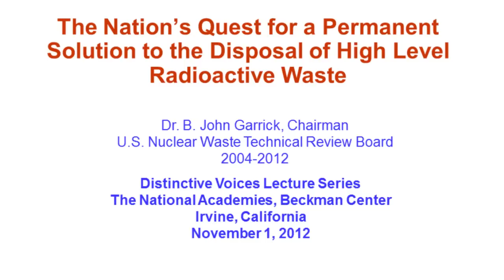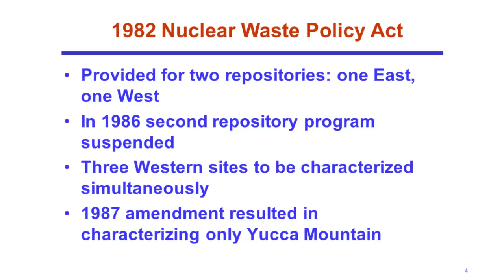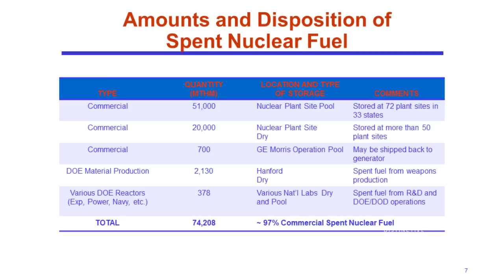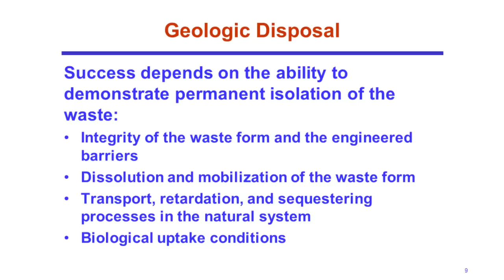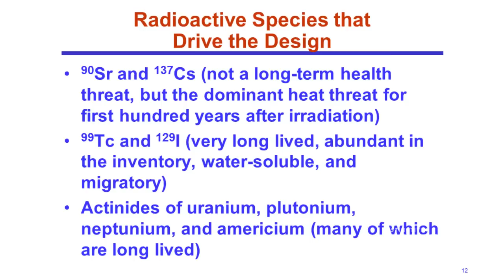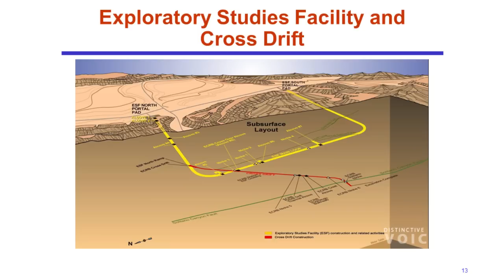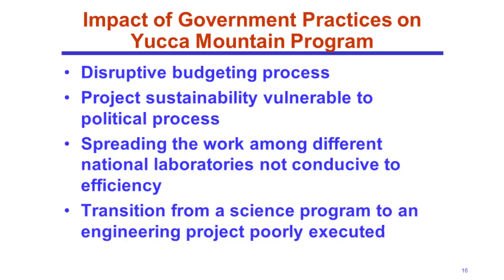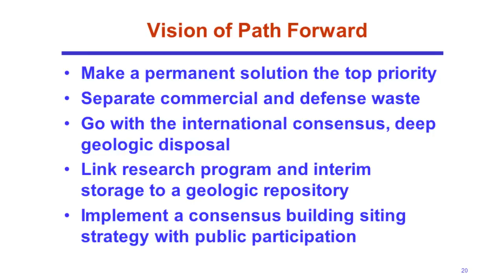The Nation's Quest for a Permanent Solution to the Disposal of High Level Radioactive Waste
The absence of a permanent solution to the disposal of high activity radioactive waste after several decades of nuclear power plant operation does not speak well for the nation's will to solve this problem.  The interim solution of on-site storage and management, while successful and safe, does not position the nuclear energy option favorably for  the nation's long term quest for clean sources of energy independent of foreign suppliers.  The leading contender for permanently isolating high activity waste from the biosphere is deep geologic disposal.

B. John Garrick (NAE) is the Chair of the US Nuclear Waste Technical Review Board